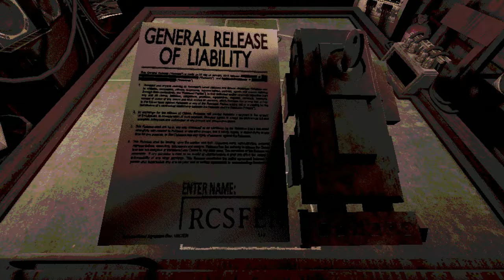Maratoni ólomnyelés! / Buckshot Roulette #2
Gyere Api! Csatlakozz! :D